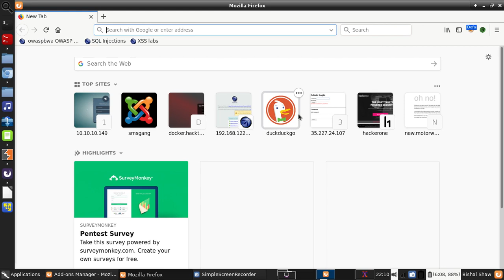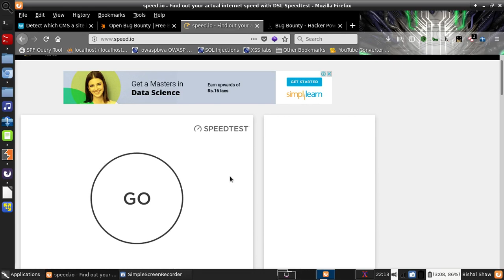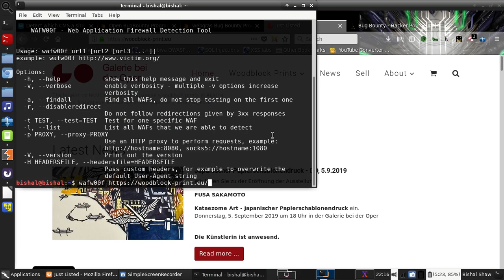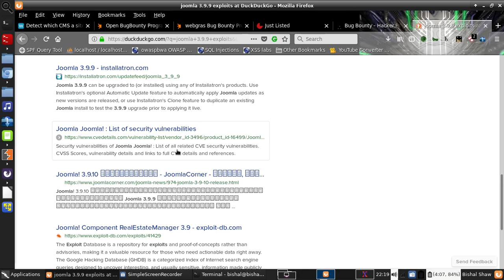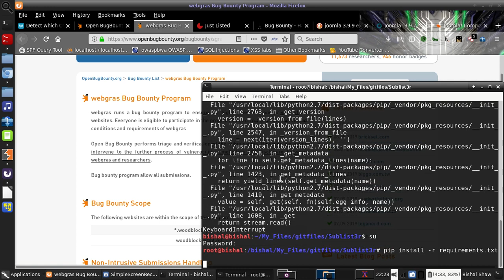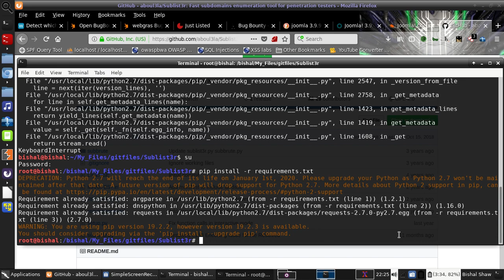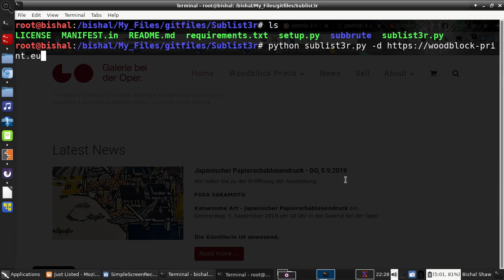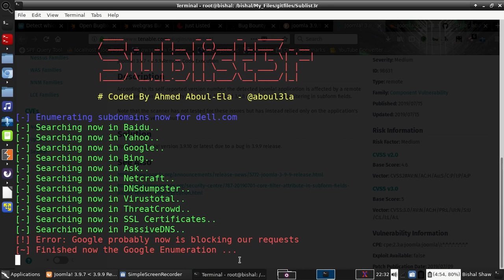#1-Information Gathering(Recon Part 1)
This is the first part of the Recon Series- There are more videos for just the Reconnaissance.
The video would get longer so I broke it into parts.
In this video we have used various Firefox Plugins, Bug Bounty Websites, and basic vulnerability finding techniques.